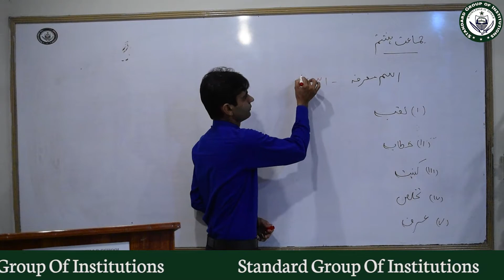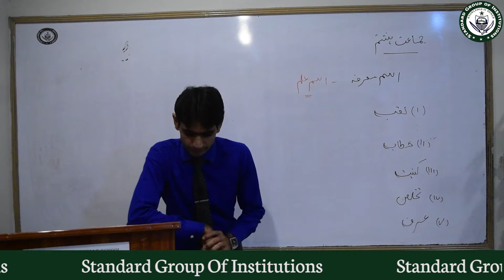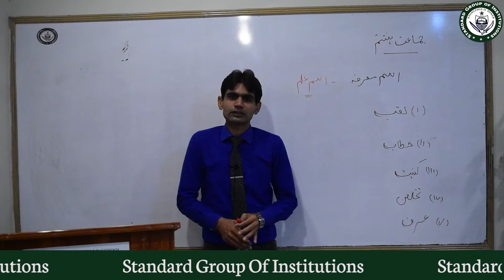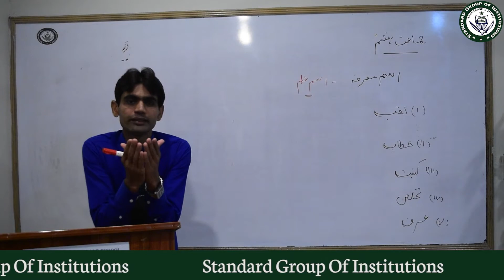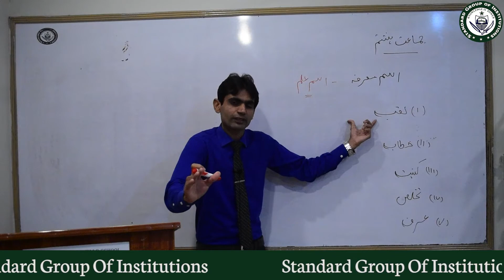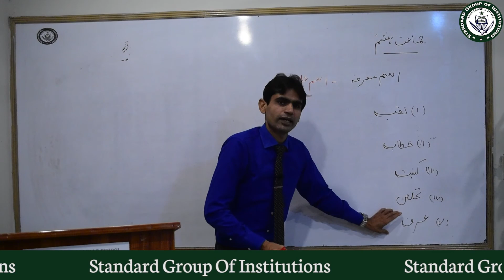Standard | Online Lecture | Urdu | Class 8th | Lecture 2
Instructor: Sir Javid Iqbal